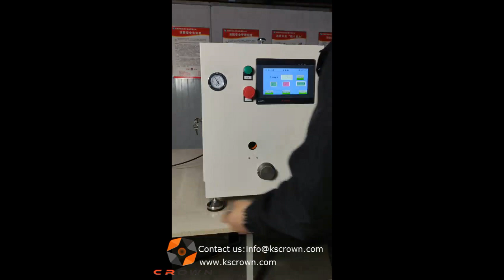Automatic O Ring Seal Ring Assembly Machine WL-DQZP01 - Suzhou Crown